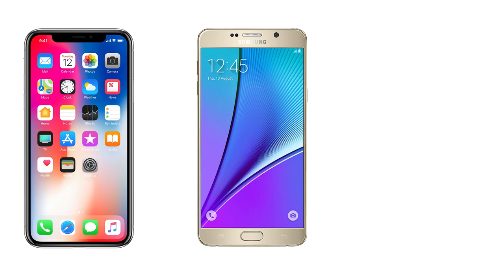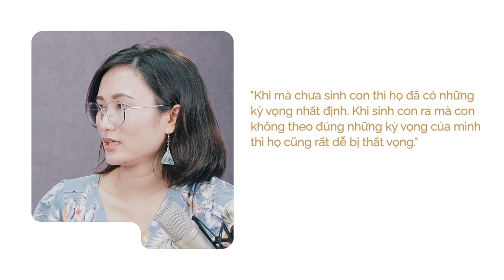Học sinh rối loạn phát triển | Thạc sĩ Tô Hoan x Spiderum | Để tâm lý học dẫn đường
Xin chào tất cả các bạn, chào mừng các bạn quay trở lại với những thảo luận trong series “Để Tâm lý học Dẫn đường”. Mình là Keira Ngo, người đồng hành cùng các bạn trên con đường tìm hiểu cuộc đời qua lăng kính Tâm lý học.

Nếu đã rời ghế nhà trường, không biết, bạn còn nhớ đây là khoảng thời gian nào không? Vâng chính là khoảng thời gian chúng mình bắt đầu năm học mới với muôn vàn chuyện bi hài trong trường học. Thường những câu chuyện bi hài này xuất phát từ những đứa trẻ, những bạn học, hay những học sinh khá đặc biệt, có phần “kỳ dị”. Mãi sau này, khi đã làm việc trong ngành Tâm lý rồi, mình mới nhận ra rằng, hoá ra, những kẻ kỳ dị đó cũng chỉ là những con người bình thường, đang cố gắng làm quen với những đặc điểm tâm lý bẩm sinh những vô tình bị xã hội cho là bất thường.
Ghé Nhà sách Spiderum trên SHOPEE ngay thôi các bạn ơi:
Host: Keira Ngo
Guest: Thạc Sĩ Tâm Lý Tô Hoan